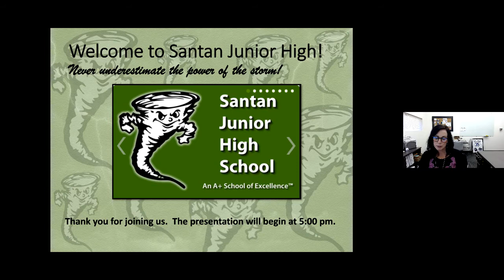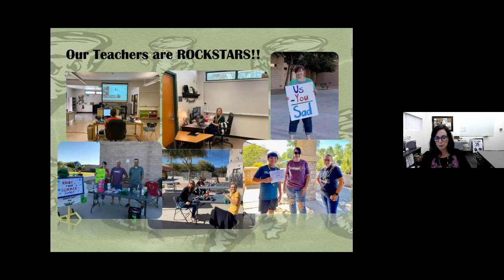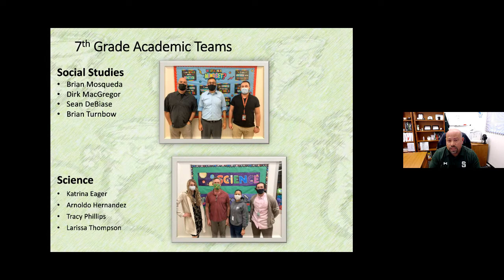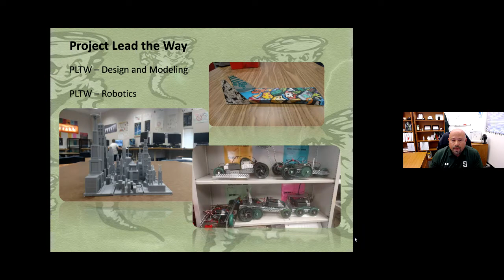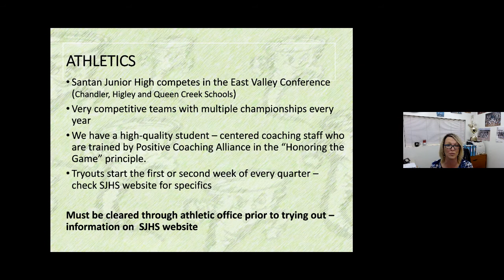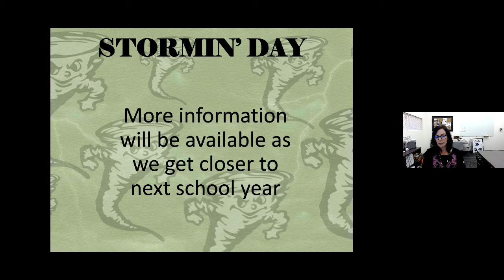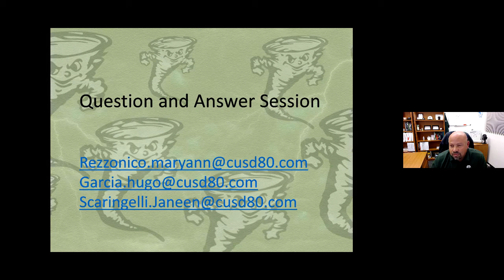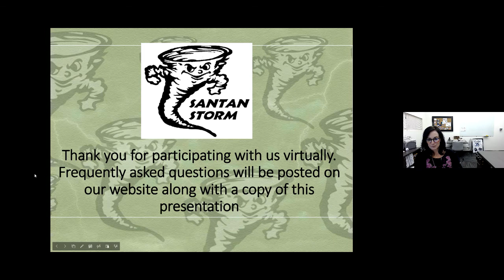SJHS 5:00 Live Presentation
5:00 Live Presentation of Virtual Orientation